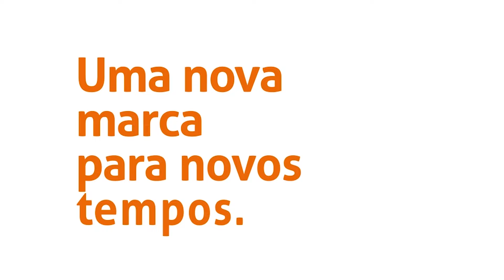programa Marcondes Farias 27 11 22